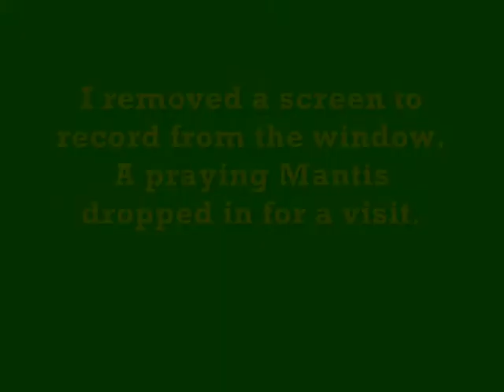Praying Mantis ( Mantis religiosa )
I bring a Praying Mantis outside after it walked in an open window.
I left it on a potted red banana.